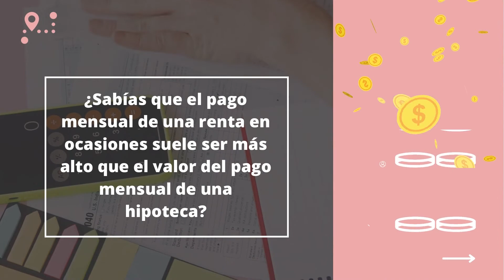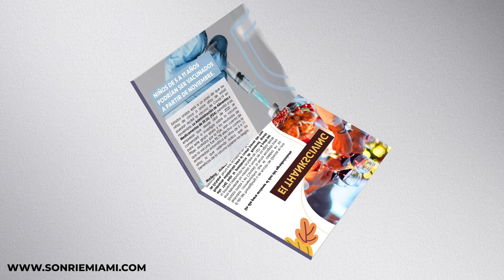La Feria Navideña para Maternidad con Katy Ferrer | Sonríe Miami | EVTV | 11/19/21 Seg 1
En este episodio hablamos con la mom blogger Katty Ferrer @katyferrer sobre una Feria Navideña “Estilo Mama” dedicada a la familia y el hogar imperdible en Miami con Katty Ferrer @katyferrer

📺 Recuerda sintonizar nuestro programa todos los viernes 10am Miami por Evtv @evtvmiami Comcast canal 81 y 1090HD